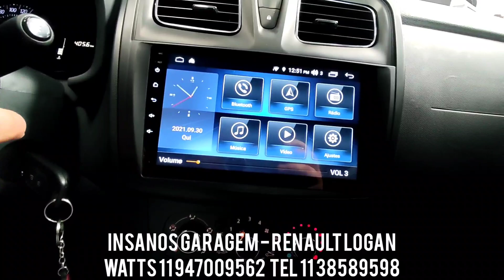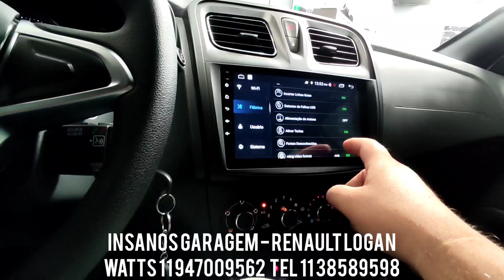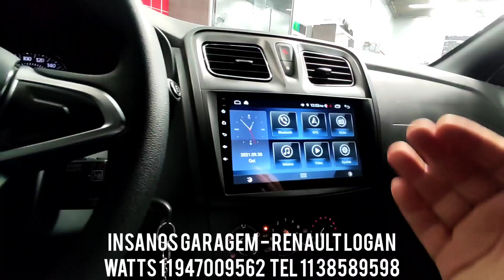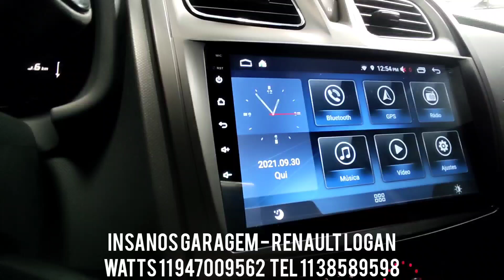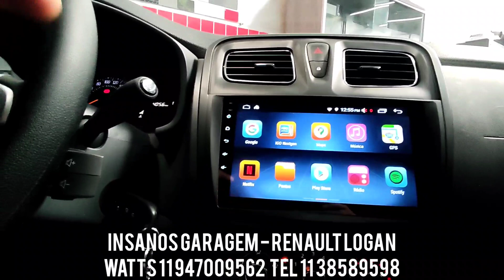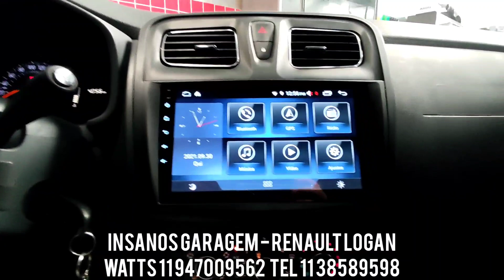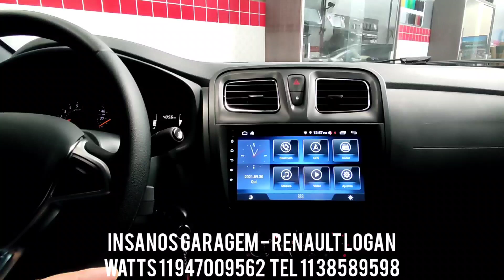Logan Central Multimídia Aikon Atom Basic Two Android + Câmera Frontal + Espelhamento + Tela Full HD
Renault Logan Central Multimídia Aikon Atom Basic Two Android 10 + Câmera de Ré e Frontal + Espelhamento + Tela Full HD de 9"